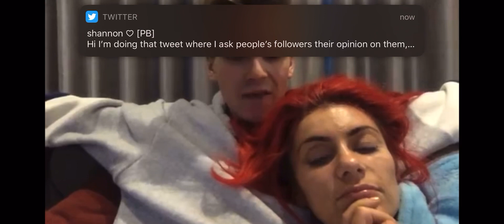joe sugg members live with dianne (22/09/19)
joe sugg and dianne buswell live stream that they did on joes youtube members, sorry about all the notifications i did try and turn most of them off but it just didn’t work but i hope you enjoy ♡